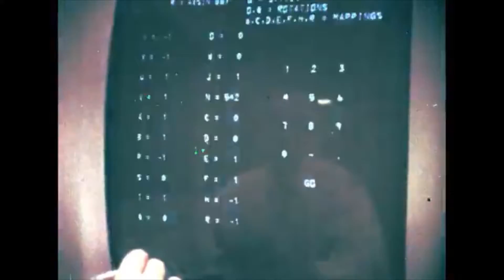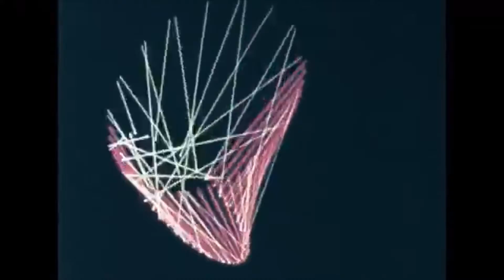AURELIUS - Speaking In Tongues (Music Video)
Aurelius // In My Own Way // COMING SOON